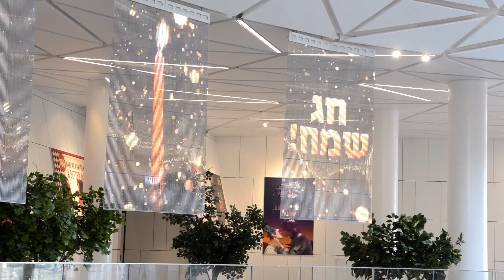פרוטאץ' מערכות מולטימדיה מתקדמות - פרוייקט מסכי רשת, אושילנד כפר סבא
קניון במתחם אושילנד כפר סבא, מסכי רשת תלויים בקומה העליונה כווילונות מעל המעקות, אינם מסתירים לעוברים ושבים החלל בד בבד עם צפייה בתכנים.